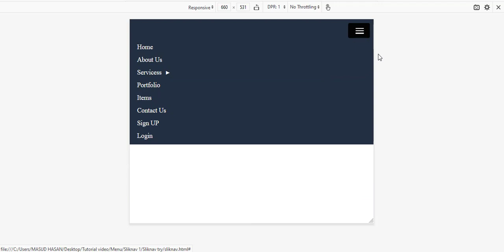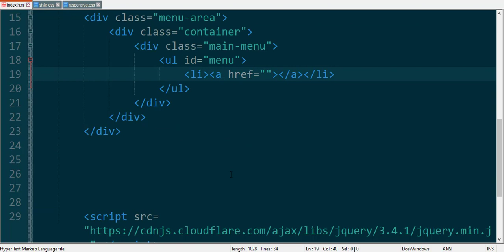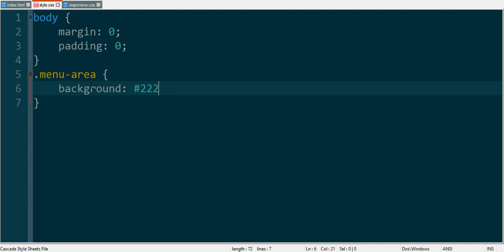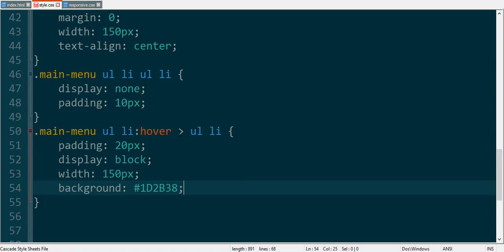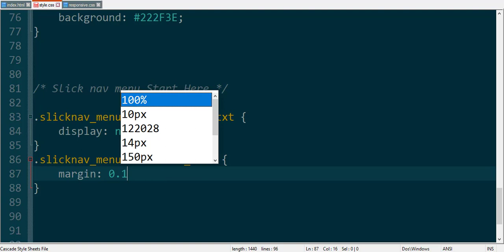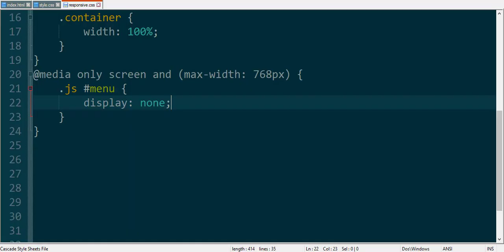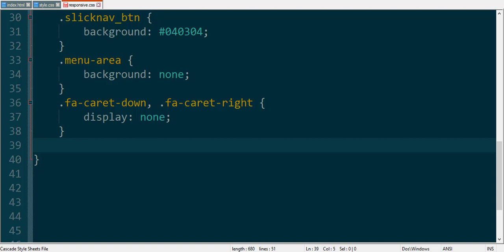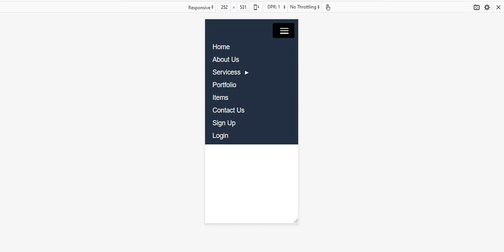How To Make Responsive Drop down menu with html and css, slicknav